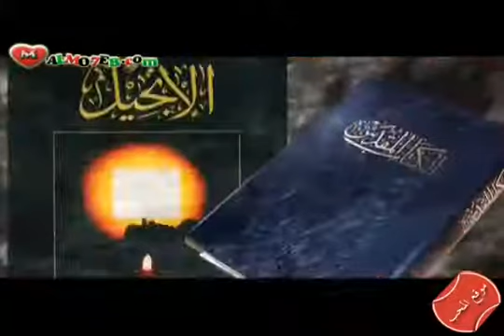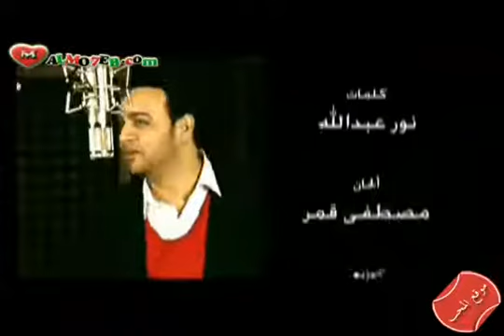فيديو كليب اعلي يا مصر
طيور الجنة للاطفال
موقع المحب